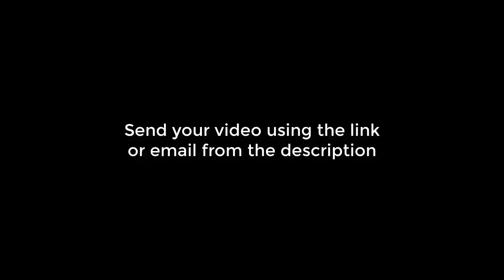Forza Horizon 5 Funny Moments #68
Forza Horizon 5 Funny Clips

Forza Horizon 5 Bugs and Fails and Wins

Forza Horizon 5 Best Moments

Forza Horizon 5 gameplays